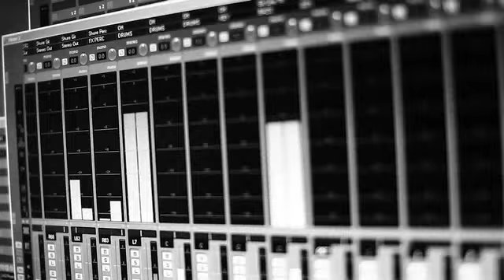SADI RICHTER DZEMAILOV FEAT. SADI- I NEED SOMEBODY TO LOVE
I TUNES LINK HIER !

Produziert: Daniel Dzemailov & Gitoblueeyes
Songwriting: Ben&Dutch
Studio: Tschabo Winterstein
Film : Gitoblueeyes
Presentiert: Gipsy camera
A r t i s t r i p e s f i l m
2011